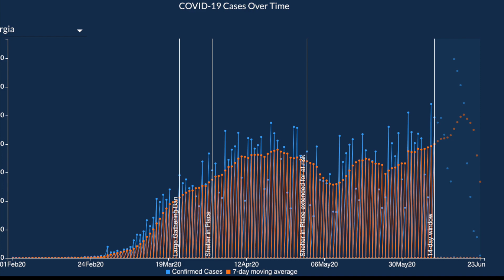6/23/2020 Georgia DPH COVID-19 Daily Report 3:00PM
6/23/2020 3:00PM Daily update from the Georgia Department of Public Health in American Sign Language by David Cowan, and All Hands On.
Gwinnett 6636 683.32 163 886
Fulton 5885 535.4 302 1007
DeKalb 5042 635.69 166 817
Cobb 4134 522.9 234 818
Non-Georgia Resident 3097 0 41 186
Hall 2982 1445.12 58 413
Dougherty 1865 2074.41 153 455
Clayton 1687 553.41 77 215
Unknown 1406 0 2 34
Muscogee 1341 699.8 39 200
Troup 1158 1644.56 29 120
Cherokee 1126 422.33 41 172
Henry 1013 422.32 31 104
Lowndes 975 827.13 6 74
Chatham 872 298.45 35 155
Whitfield 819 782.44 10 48
Douglas 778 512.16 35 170
Richmond 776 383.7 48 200
Colquitt 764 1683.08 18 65
Forsyth 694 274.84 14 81
Carroll 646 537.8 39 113
Habersham 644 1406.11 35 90
Bibb 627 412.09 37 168
Bartow 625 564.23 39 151
Coweta 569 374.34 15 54
Tift 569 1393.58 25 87
Sumter 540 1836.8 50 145
Houston 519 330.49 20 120
Newton 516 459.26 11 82
Paulding 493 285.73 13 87
Baldwin 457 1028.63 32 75
Coffee 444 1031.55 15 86
Mitchell 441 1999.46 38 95
Floyd 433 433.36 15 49
Barrow 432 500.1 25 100
Glynn 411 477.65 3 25
Clarke 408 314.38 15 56
Rockdale 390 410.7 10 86
Thomas 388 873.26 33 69
Lee 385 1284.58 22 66
Columbia 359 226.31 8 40
Spalding 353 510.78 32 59
Walton 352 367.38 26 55
Ware 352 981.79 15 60
Upson 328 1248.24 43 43
Gordon 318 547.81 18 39
Chattahoochee 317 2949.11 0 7
Jackson 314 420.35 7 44
Fayette 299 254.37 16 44
Walker 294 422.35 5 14
Worth 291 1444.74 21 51
Catoosa 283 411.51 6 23
Harris 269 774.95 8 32
Crisp 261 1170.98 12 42
Early 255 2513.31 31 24
Butts 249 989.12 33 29
Decatur 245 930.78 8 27
Appling 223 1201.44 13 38
Terrell 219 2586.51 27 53
Hancock 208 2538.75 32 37
Bacon 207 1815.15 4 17
Randolph 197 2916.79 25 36
Dooly 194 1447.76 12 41
Polk 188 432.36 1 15
Bulloch 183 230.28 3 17
Stephens 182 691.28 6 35
Echols 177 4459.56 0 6
Gilmer 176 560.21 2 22
Murray 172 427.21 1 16
Turner 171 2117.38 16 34
Toombs 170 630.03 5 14
Grady 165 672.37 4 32
Calhoun 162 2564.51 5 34
Franklin 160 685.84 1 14
Meriwether 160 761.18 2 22
Pierce 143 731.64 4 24
Monroe 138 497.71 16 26
Oconee 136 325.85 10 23
Laurens 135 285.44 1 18
Burke 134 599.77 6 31
White 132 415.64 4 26
Ben Hill 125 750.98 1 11
Dawson 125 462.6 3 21
Putnam 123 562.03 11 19
Wilcox 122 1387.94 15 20
Brooks 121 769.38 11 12
Lumpkin 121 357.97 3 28
Banks 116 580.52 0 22
Lanier 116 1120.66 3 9
Macon 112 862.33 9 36
Effingham 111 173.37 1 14
Liberty 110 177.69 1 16
Bryan 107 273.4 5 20
Cook 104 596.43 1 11
Camden 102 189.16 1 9
Atkinson 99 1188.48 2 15
Berrien 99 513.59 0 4
Lamar 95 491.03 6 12
Peach 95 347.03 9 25
Elbert 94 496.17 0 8
Stewart 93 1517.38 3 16
Tattnall 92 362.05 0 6
Greene 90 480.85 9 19
Clinch 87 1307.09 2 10
Oglethorpe 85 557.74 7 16
Screven 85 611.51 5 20
Pike 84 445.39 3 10
Pickens 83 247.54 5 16
Fannin 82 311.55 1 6
Johnson 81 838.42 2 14
McDuffie 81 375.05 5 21
Washington 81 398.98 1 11
Brantley 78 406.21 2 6
Jenkins 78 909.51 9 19
Madison 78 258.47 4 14
Marion 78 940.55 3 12
Jeff Davis 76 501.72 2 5
Wilkinson 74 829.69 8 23
Jefferson 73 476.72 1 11
Emanuel 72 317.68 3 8
Dodge 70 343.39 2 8
Haralson 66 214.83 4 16
Jasper 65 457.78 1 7
Telfair 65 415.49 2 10
Talbot 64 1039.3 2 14
Union 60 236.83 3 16
Dade 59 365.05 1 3
Clay 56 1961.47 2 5
Bleckley 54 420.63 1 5
Jones 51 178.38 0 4
Chattooga 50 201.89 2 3
Hart 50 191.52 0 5
Wayne 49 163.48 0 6
Wilkes 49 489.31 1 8
Pulaski 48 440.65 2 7
Seminole 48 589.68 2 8
Heard 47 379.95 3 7
Irwin 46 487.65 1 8
Miller 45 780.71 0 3
Morgan 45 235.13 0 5
Charlton 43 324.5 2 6
Georgia 41 0 0 0
Wheeler 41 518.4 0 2
Crawford 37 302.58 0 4
Baker 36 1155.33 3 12
Rabun 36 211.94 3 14
Towns 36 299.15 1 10
Long 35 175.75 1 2
Montgomery 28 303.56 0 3
McIntosh 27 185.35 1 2
Taylor 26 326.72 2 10
Lincoln 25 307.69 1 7
Ga 24 0 0 0
Twiggs 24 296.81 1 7
Candler 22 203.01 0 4
Schley 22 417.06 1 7
Treutlen 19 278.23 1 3
Warren 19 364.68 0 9
Webster 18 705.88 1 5
Evans 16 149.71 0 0
Quitman 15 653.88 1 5
Glascock 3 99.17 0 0
Atlanta 2 0 0 0
Taliaferro 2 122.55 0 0
Dekalb G 1 0 0 0
Delkab 1 0 0 0
Griffin 1 0 0 0
Gwinett 1 0 0 0
Lanett 1 0 0 0
Merriwether 1 0 0 0
Muskogee 1 0 0 0